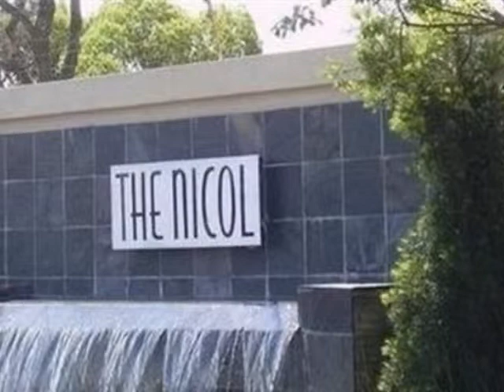2.0 Bedroom Cluster For Sale in Bryanston, Sandton, South Africa for ZAR R 1 565 000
Bedrooms: 2.0
Bathrooms: 1.0
Garages: 0.0
Price: R 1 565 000

Property Description:

Stunning garden unit located in the heart of Bryanston. This unit is close to all amenities, walking distance from the Bryanston Shopping Centre and less than 5 minutes from Sandton City. This awesome property could be an excellent investment opportunity as there is currently a corporate tenant with a year long lease. The unit can be bought as a live in home or investment purposes.

The property is on the ground floor with a private garden, and offers 2 bedrooms with carpets and fitted cupboards. Open plan kitchen and living area with tiled floors through out. The 2 bedrooms share a full bathroom with fully tiled floors. Spacious kitchen with granite tops and tiled floors. ADSL line and plug and play DSTV connection.
This complex offers 24 hour security, communal pool, complex tennis court and a clubhouse.

Bryanston, Gauteng is an upper class, wealthy residential suburb of Johannesburg, South Africa. First named as an area in 1949, it was established in 1969 as a suburb of Sandton and provided with tarred roads and municipal services , but after municipal boundaries were revised following the end of Apartheid, Sandton was merged with Johannesburg to form part of the City of Johannesburg Metropolitan Municipality. The multi-lane N1 Western Johannesburg Bypass freeway forms its northern boundary with access at William Nicol off ramp. It is located in Region E.

Bryanston is bifurcated by Bryanston Drive, running from the outskirts of Randburg to the beginning of Morningside.

It has a fairly new corporate area called The Campus running along the two main roads, William Nicol and Main Road. Many large corporations are based in Bryanston, such as Dimension Data (DiData), which runs a large corporate campus (The Campus), GlaxoSmithKline and Google.com, which are also based at The Campus, Microsoft Corporation, Ogilvy & Mather, Tiger Brands, and Synovate. The long-established Bryanston Country Club, founded in 1948 is in the heart of Bryanston.